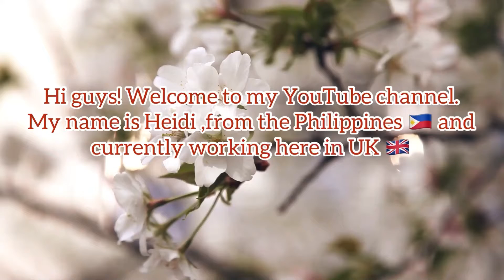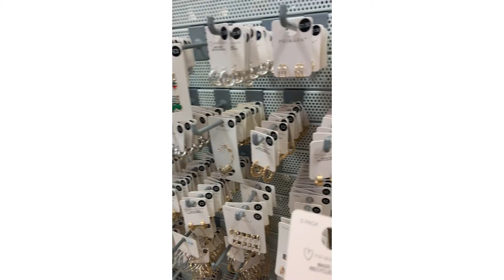Where to buy affordable and trendy outfits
I love primark❤️